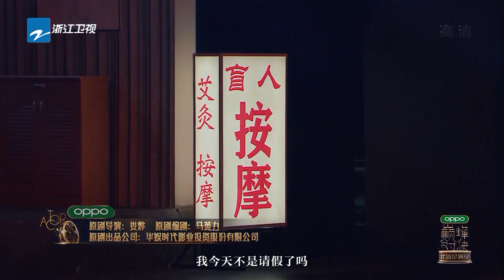【纯享】郭晓东《推拿》郭晓冬诠释盲人细节拿捏到位 勇敢追爱却遭堵门讨债《我就是演员之巅峰对决》EP7 表演片段 20191207 [浙江卫视官方HD]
十级观感！演员表演片段纯享！ 10/26号起 每周六整片更新！